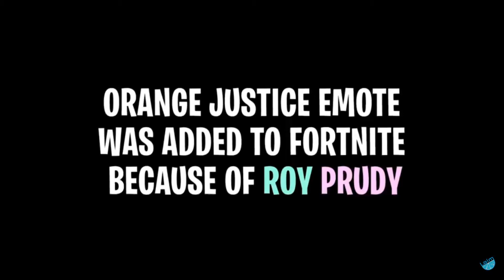ORANGE JUSTICE DANCE EXPOSED!!!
sorry orange shirty kid , their was a misunderstanding...